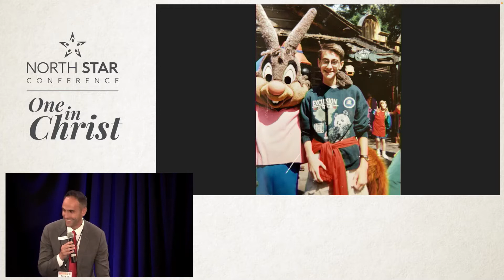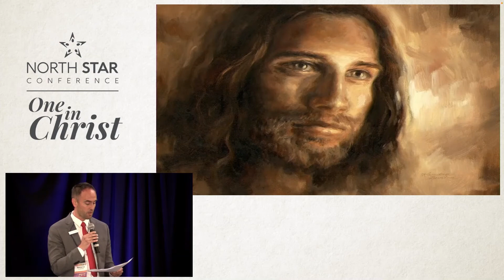2022 North Star Conference Presidents Address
North Star President, Spencer Thompson